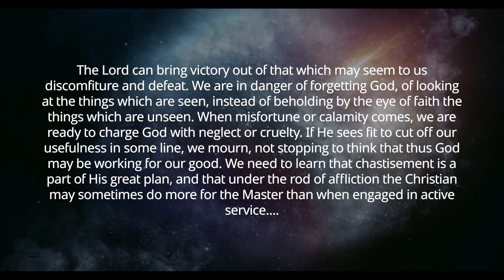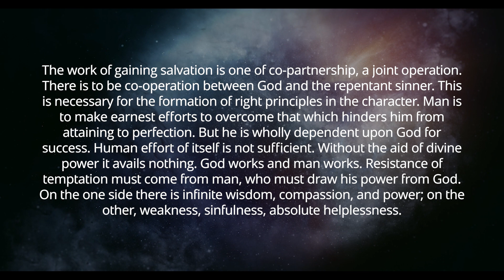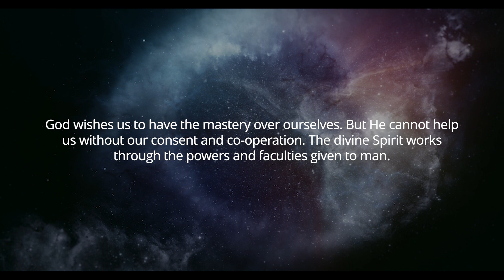He Chasteneth Whom He Loveth (Two-minute Truths for Today, (9/6/2023)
Devotional Reflections for your Walk with Christ—with Scott Ritsema, Belt of Truth Ministries—September 6, 2023
Selections from the devotional, With God At Dawn 311.